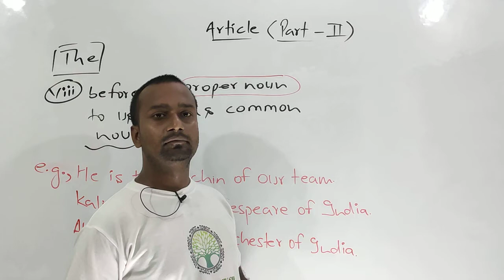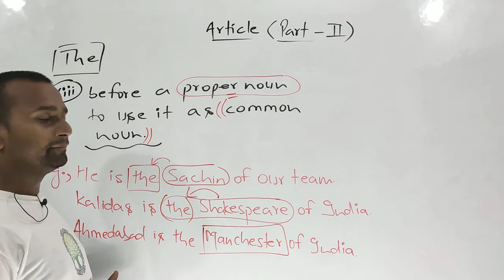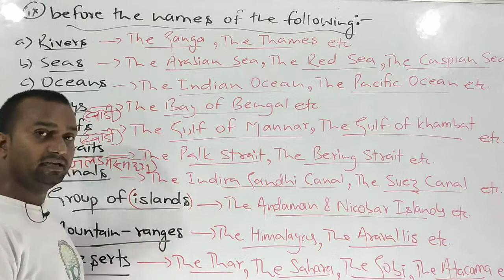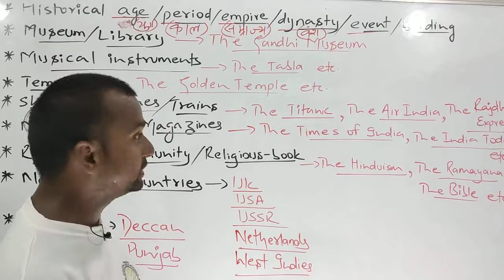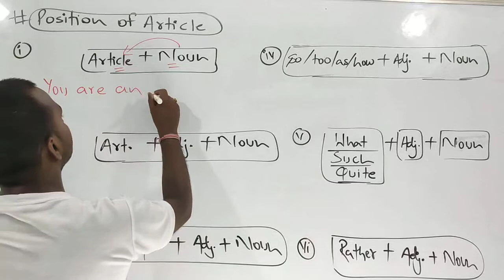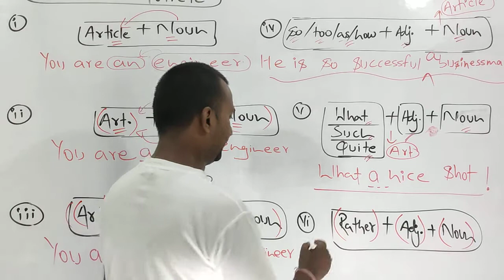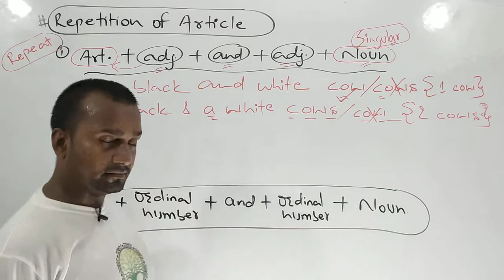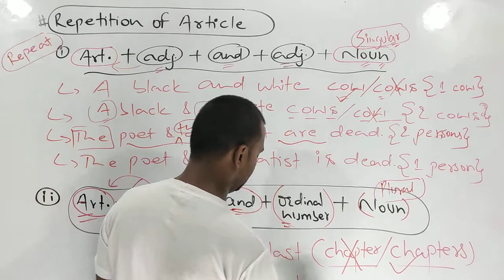ARTICLE ( THE , A & AN ) Part 2 of 2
ENGLISH GRAMMAR ,

ARTICLE ( THE , A & AN ) ,